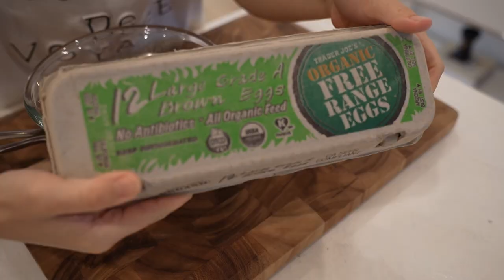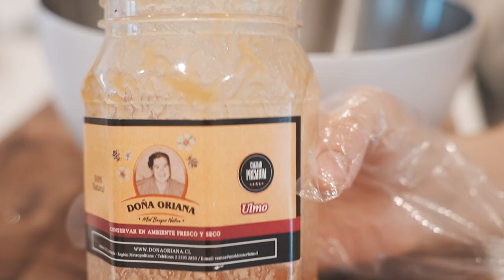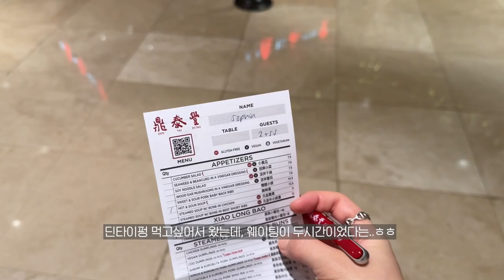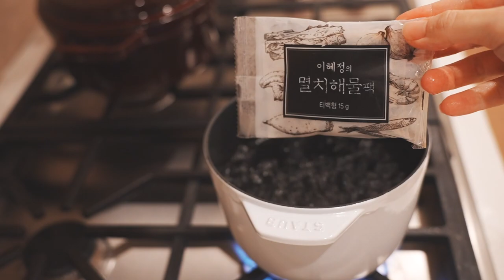미국사는 30대 부부 뭐먹고살까?🍴 연말 홈파티 음식 5가지, 일주일 집밥 브이로그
**자막/캡션 끄기: 하단 CC버튼 클릭**
안녕하세요 미국 캘리포니아에 사는 우유니 입니다 :)
미국에서 사는 30대 부부의 일주일 식단과 레시피를 담아봤어요!
이번에는 특별히 연말 파티 음식도 만들어봤는데요,
재미있게 시청하셨으면 좋겠습니다
행복한 한 주 보내세요 ✨

🍴집밥메뉴
- 홀랜데이즈소스 만들기
- 방울양배추 구이
- 카프레제샐러드 스큐어
- 곤드레솥밥 with 마늘플레이크

그리고
크리스마스트리 만들기 🎄